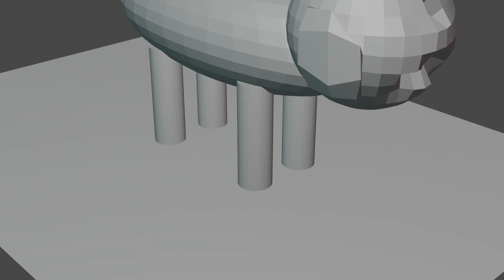My First 3D Animation!!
Hello there, Through my laziness this summer I decided to create an animation. But I was thinking it would be great content if the animation was 3D! So I decided to re-download blender for the 100th time and got to work. And this is the result! Twitch: MasonMon 8 - follow me please lol.